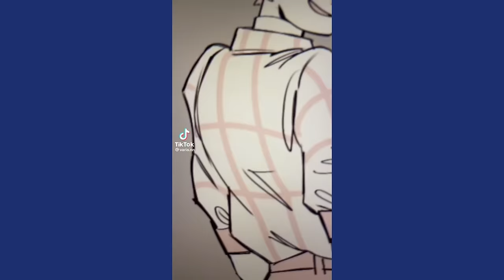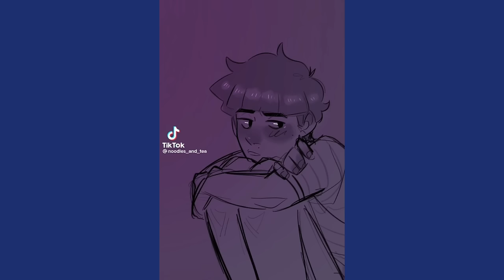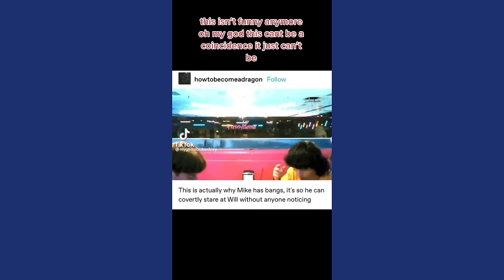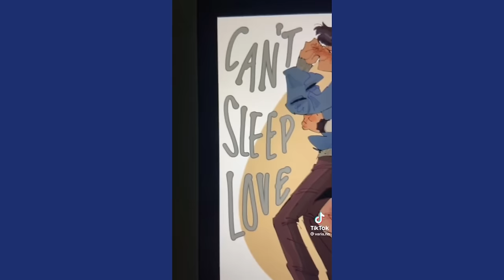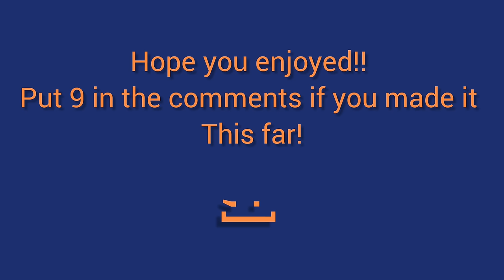💛BYLER TIKTOKS💙 STRANGER THINGS SEASON 4